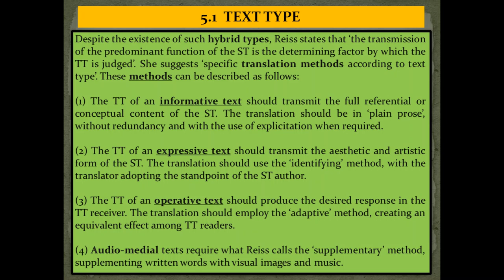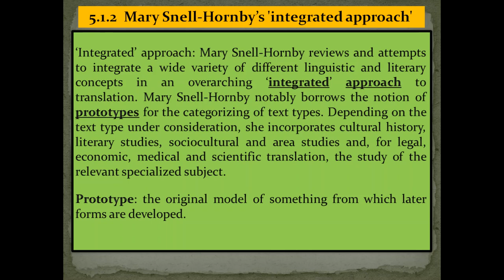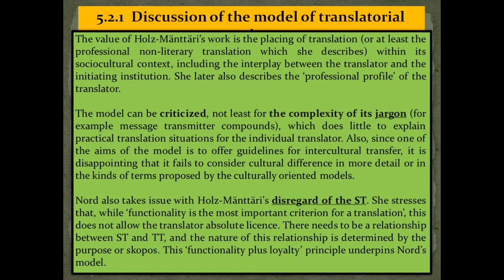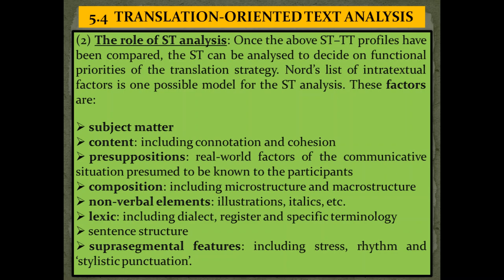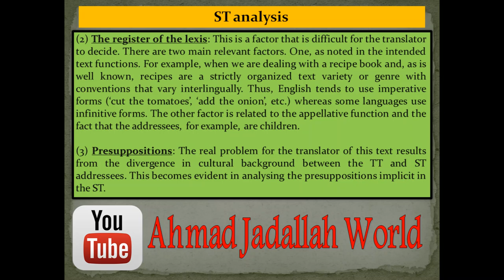Introducing Translation Studies (Theories and applications) Jeremy Munday - Summary of Chapter 5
Functional theories of translation

5.1  TEXT TYPE
5.1.1  Discussion of the text type approach
5.1.2  Mary Snell-Hornby's 'integrated approach'
5.2  TRANSLATORIAL ACTION
5.2.1  Discussion of the model of translatorial action
5.3  SKOPOS THEORY
5.3.1  Discussion of skopos theory
5.4  TRANSLATION-ORIENTED TEXT ANALYSIS
ST analysis

Ahmad Jadallah World